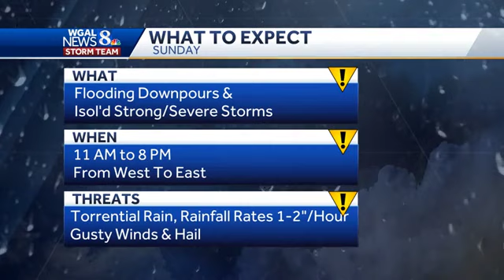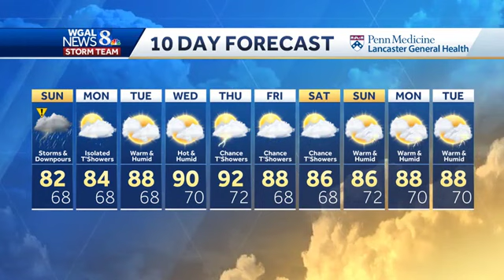IMPACT DAY: Next system brings heavy rain, strong storms on Sunday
Here's the latest News 8 Storm Team Forecast with Meteorologist T.J. Springer.